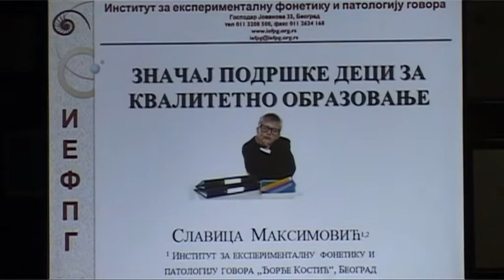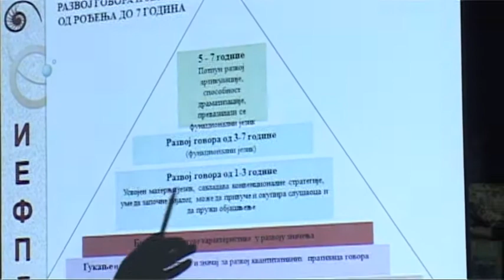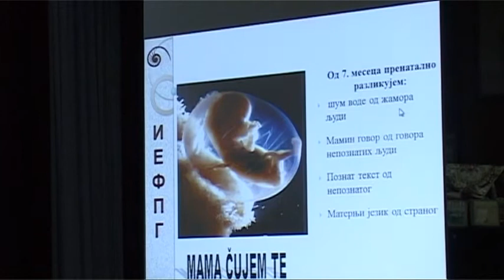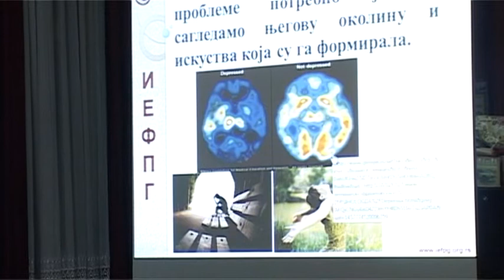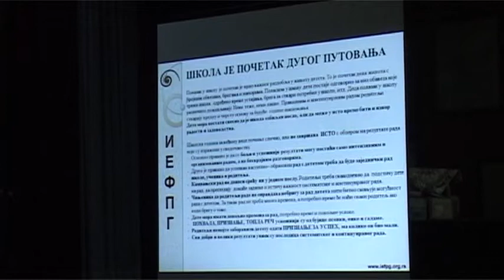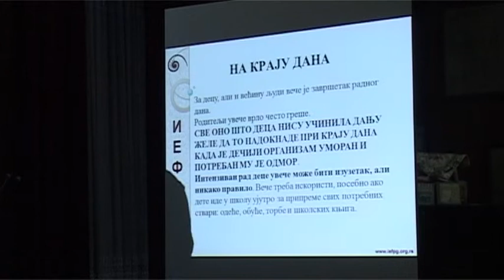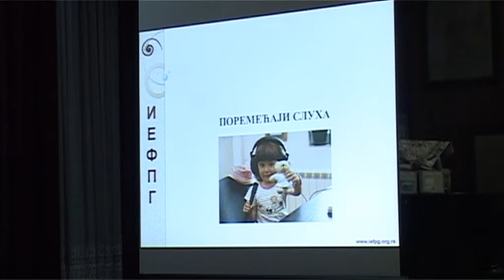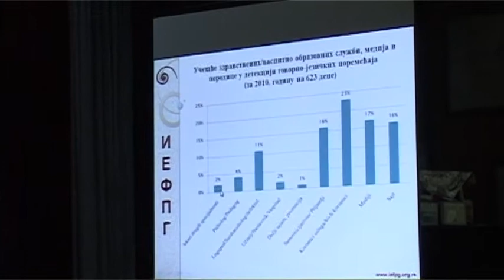Трибина Значај подршке деци за квалитетно образовање